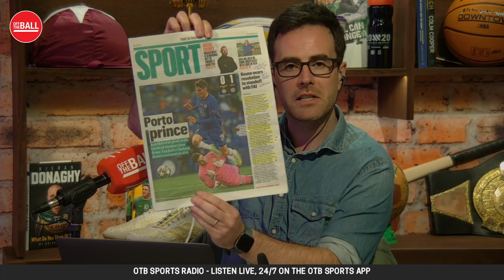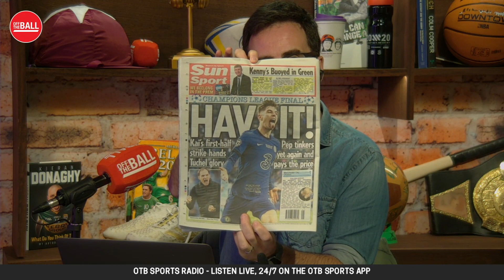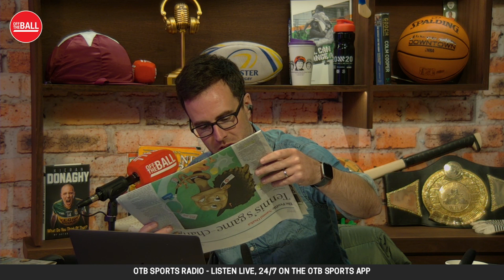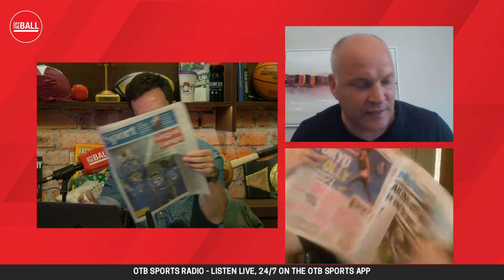SUNDAY PAPER REVIEW | Mick O'Keeffe and Tommy Conlon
CEO of Teneo Ireland Mick O'Keefe and Sunday Independent sportswriter Tommy Conlon joined Joe Molloy for a review of the top sports stories on Sunday.

- Snapchat: add us and message the show @offtheball1